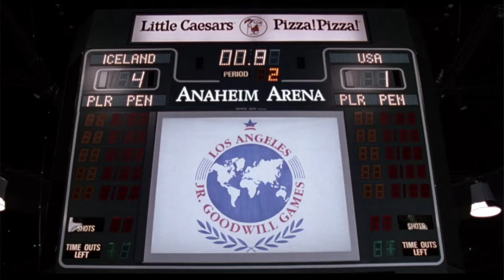Mighty Ducks 2 Locker Room Speech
Ducks fly together. Locker room speech from the ending of Mighty Ducks 2